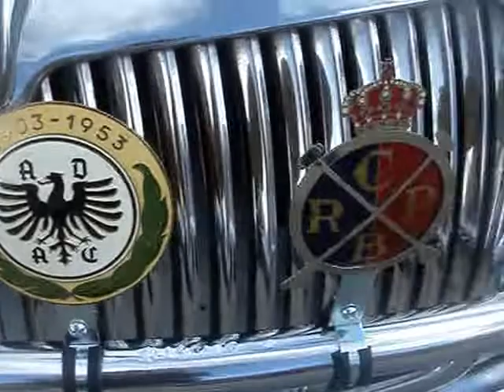1961 MGA 1600 CONVERTIBLE - FAVORITE BRITISH SPORTS CAR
The MGA is a sports car that was produced by MG from 1955 to 1962.  The MGA replaced the MG TF 1500 Midget and represented a complete styling break from MG's earlier sports cars.  Announced on 26th of September 1955, the car was officially launched at the Frankfurt Motor Show.  A total of 101,081 units were sold through the end of production in July 1962, the vast majority of which were exported. Only 5,869 cars were sold on the home market, the lowest percentage of any British car.  It was replaced by the MGB.  The MGA design dates back to 1951, when MG designer Syd Enever created a streamlined body for George Philips' TD Le Mans car.  The problem with this car was the high seating position of the driver because of the limitations of using the TD chassis.  A new chassis was designed with the side members further apart and the floor attached to the bottom rather than the top of the frame sections.  A prototype was built and shown to the BMC chairman Leonard Lord.  He turned down the idea of producing the new car as he had just signed a deal with Donald Healey to produce Austin-Healey cars two weeks before.  Falling sales of the traditional MG models caused a change of heart, and the car, initially to be called the UA-series, was brought back.  As it was so different from the older MG models it was called the MGA, the "first of a new line" to quote the contemporary advertising. There was also a new engine available, therefore the car did not have the originally intended XPAG unit but was fitted with the BMC corporate B-Series type allowing a lower bonnet line. The MGA convertible had no exterior door handles, however the coupe has door handles.  In May 1959 the standard cars also received an updated engine, now at 1588 c.c. producing 79.5 horsepower.  At the front disc brakes were fitted, but drums remained in the rear.  31,501 units were produced in less than three years.  A 1600 open car was tested by The Motor in 1959.  It had a top speed of 96.1 mph.and could accelerate from 0–60 mph. in 13.3 seconds.  A fuel consumption of per  gallon  24.7 mpg. in the U.S. was recorded.  This example is an original survivor that has participated in many car shows and rallys.  Thanks very much for viewing this favorite British sports car, the 1961 MGA 1600 convertible.